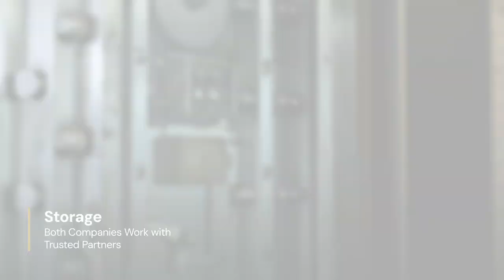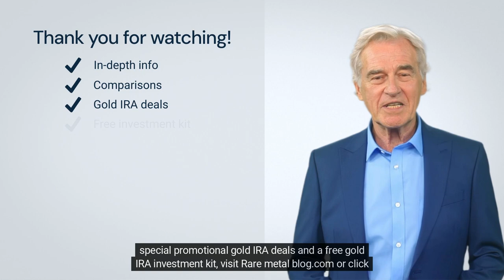Regal Assets vs Oxford Gold Group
Dive into the world of precious metal investments as we compare two industry giants: Regal Assets and Oxford Gold Group. This video offers a detailed overview of their backgrounds, product offerings, customer services, IRA options, storage, and pricing. Whether you're considering gold, silver, or even cryptocurrency for your investment portfolio, discover which company might be the best fit for your needs. Don't miss out on understanding how to secure and grow your wealth in today's economic climate.

This video is great for people looking for information about:
Oxford Gold Group vs Regal Assets